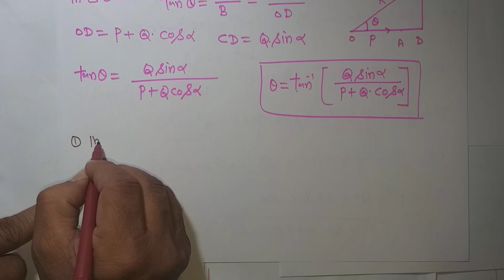Resultant Force acting on a single point, B.Sc statics,statics for BSc honours mathematics lecture 2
resultant force acting on a single point statistics for BSC mathematics UPSC mathematics and the various competitive examination of all India universities